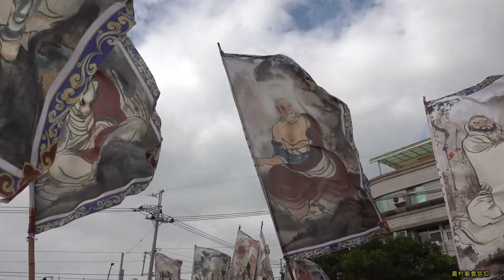捌番｜臺中法仁壇玄天上帝行善團尤家｜南投埔里五福宮埔里法信壇｜彰化鹿港誠心壇法澤壇｜臺中敘緣宮台中忠福堂